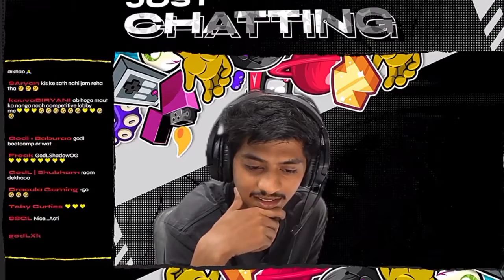TSM Shadow on Why He Left TSM!!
TSM Shadow left TSM
why shadow left TSM?